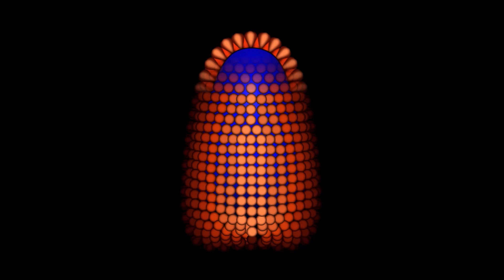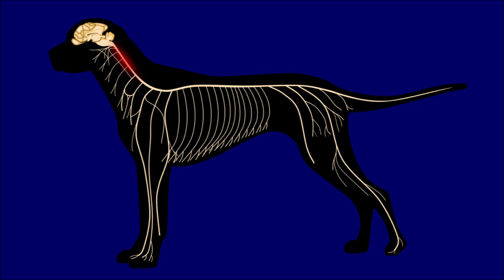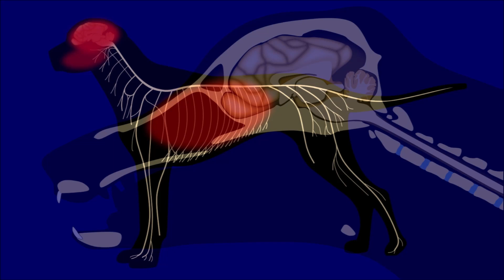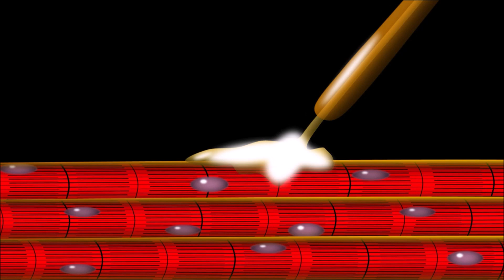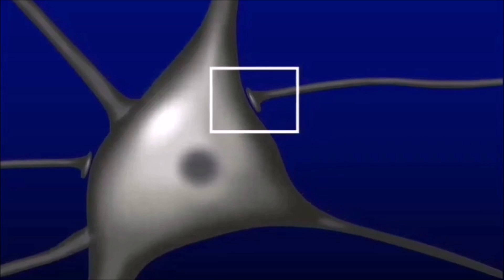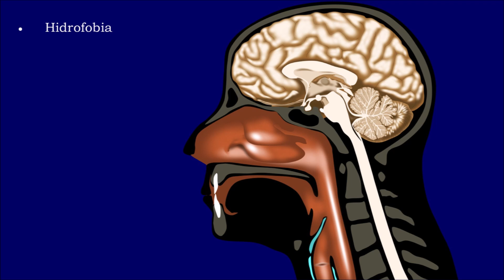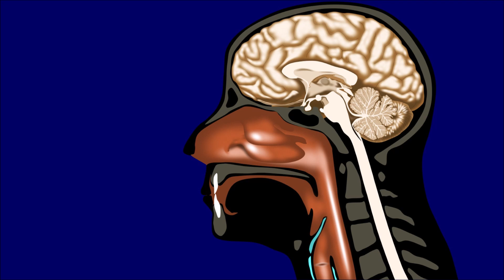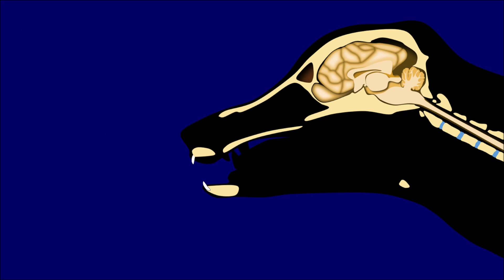VIROLOGÍA - La Rabia, Una Zoonosis Letal | 𝘓𝘺𝘴𝘴𝘢𝘷𝘪𝘳𝘶𝘴 en 𝘊𝘢𝘯𝘪𝘴 𝘭𝘶𝘱𝘶𝘴 y 𝘏𝘰𝘮𝘰 𝘴𝘢𝘱𝘪𝘦𝘯𝘴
La "Rabia", es una infección zoonótica con una letalidad de más del 99.99% cuando se presentan los síntomas, son contados los individuos humanos que llegaron a sobrevivir a la infección viral, y todos con secuelas neurológicas muy graves, por lo que se considera con sin posibilidad de recuperación.

El problema de los perros callejeros, y otras especies domésticas portadoras, son el principal problema en cuanto a la dispersión de un sinnúmero de enfermedades, incluyendo la Rabia.

REFERENCIAS
- Current status of rabies and prospects for elimination